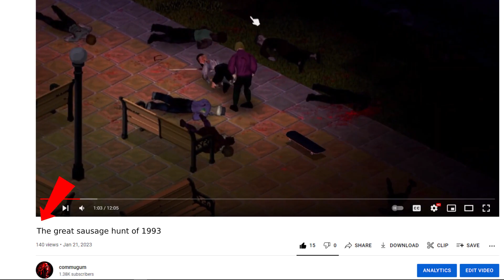Can I travel around the whole map of Project Zomboid? (part 1 of 2)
In this video I attempt to walk around the entire Project Zomboid map. My goal is to visit the four biggest cities and retrieve an item from the town holes of each. Although this turned out to not be as straight forward as I thought beforehand.